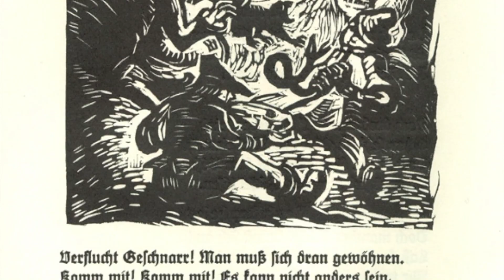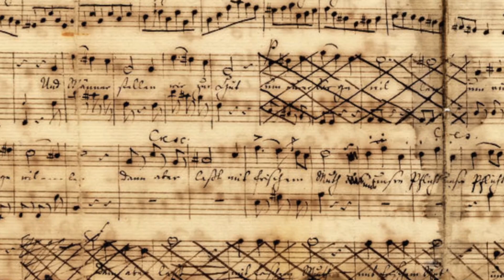Kent Tritle on Mendelssohn: DIE ERSTE WALPURGISNACHT